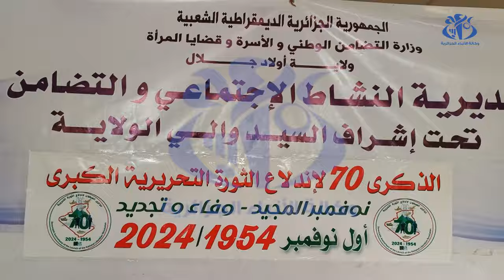اولاد جلال : اطلاق عمليات تضامنية بمناسبة سبعينية الثورة التحريرية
أولاد جلال (واج)- نظمت مديرية النشاط الاجتماعي لولاية أولاد جلال زيارات تضامنية لفائدة أشخاص مسنين ومعوزين وذوي احتياجات خاصة بمناسبة الاحتفالات المخلدة لذكرى الـ70 لاندلاع الثورة التحريرية،  بغرض التكفل بفئة المسنين والمعوزين وذوي الاحتياجات الخاصة، مست 64 عائلة معوزة عبر المناطق النائية بالبلديات الستة للولاية، وشهدت توزيع أفرشة وأغطية وأجهزة طبية، على تنظيم رحلة استجمام لفائدة 30 مسنا ومسنة نحو حمام قرقور بولاية سطيف.